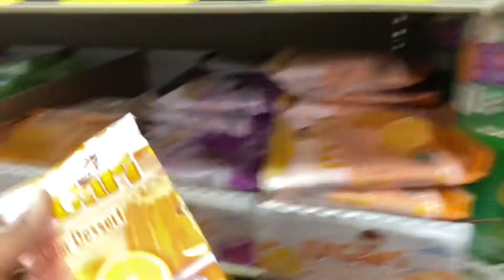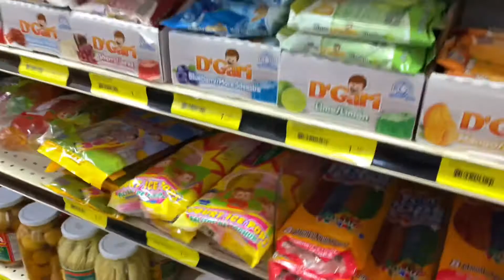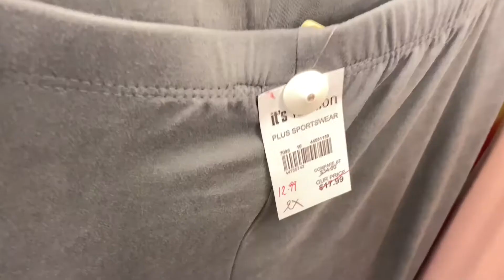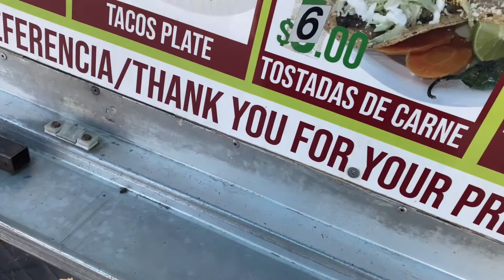House hunting|Market shopping 🇲🇽 and more | come along !!!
I hope you guys have an awesome amazing day!!! Love ya